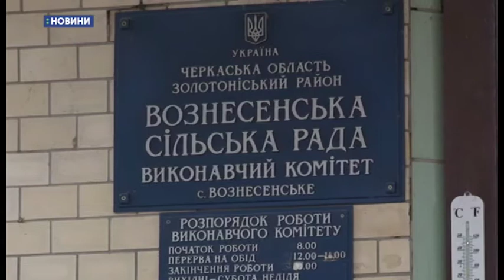19.11.2019. Новини. 08:00